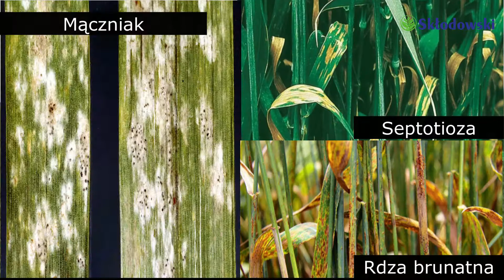Zabieg T2 na pszenicy ozimej Wilejka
Zabieg T2 na pszenicy ozimej Wilejka. Rekomendacja produktów Ciech Sarzyna S.A.